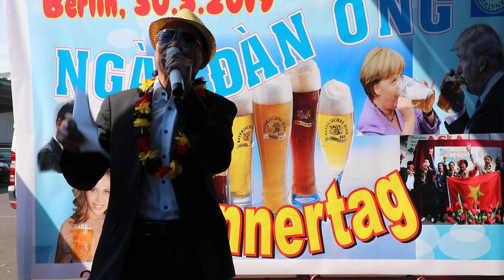ANH NGỌC TẤN TRONG NGÀY MÄNNERTAG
CLB ANH EM BERLIN ĐÓN CHÀO MÄNNERTAG TỔ CHỨC LẦN THỨ VII (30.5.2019) TẠI BERLIN

Chào đón ngày Đàn ông CHLB Đức, chiều 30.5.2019, CLB Anh Em Berlin đã tưng bừng tổ chức Giao lưu lần thứ 7 tại Hà Nội Quán - Hale 1 trong TTTM Đồng Xuân.

CLB Anh Em Berlin thành lập được 10 năm. Có nhiều doanh nghiệp thành đạt tại CHLB Đức. Đây là một sân chơi vô cùng lành mạnh, đoàn kết, chia sẻ (không có chỗ đứng cho đố kỵ, tính xấu). Quỳnh Nga là thành viên nữ duy nhất và được cả nhóm gọi là ANH NGA

Cùng nâng những ly bia, thưởng thức các món ngon do Hà Nội Quán phục vụ, vừa hòa cùng một chương trình ca nhạc "tự phát", vui hết mình của thành viên CLB và những người bạn. Đặc biệt trong lễ Mừng Ngày Đàn Ông hôm nay, có cả bạn bè Đức và Quốc tế tham gia. Ca sĩ Lâm Tường Vi cũng đóng góp nhiều tiết mục văn nghệ sôi động.

Chúc mừng CLB Anh Em Berlin đã tổ chức thành công và cùng chúc nhau sức khỏe - CLB ngày càng phát triển, mãi là một sân chơi bổ ích, sẻ chia nơi quê hương thứ 2.